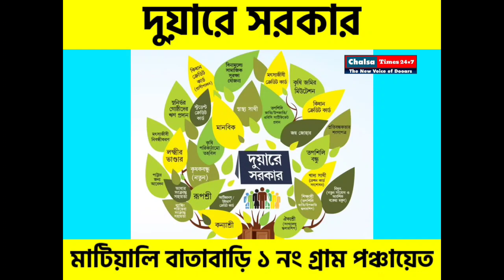জাতীয় সড়কে দুর্ঘটনা রুখতে সড়কের ওপর স্পীড ব্রেকার বসানো হলো | Chalsa Times News | Matteli Police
জাতীয় সড়কে দুর্ঘটনা রুখতে সড়কের ওপর স্পীড ব্রেকার বসানো হলো।

জাতীয় সড়কে দুর্ঘটনা রুখতে সড়কের ওপর স্পীড ব্রেকার বসানো হলো।বুধবার মেটেলি থানার ট্রাফিক পুলিশের তরফে মালবাজার চালসা গামী ৩১ নং জাতীয় সড়কের ওপর ওই স্পীড ব্রেকার বসানো হয়।এই সড়কে মাঝেমধ্যেই দুর্ঘটনা ঘটে।ইতিমধ্যে ওই সড়কে দুর্ঘটনা বহু প্রাণ হানীর ঘটনা ঘটেছে।আহতও হয়েছেন অনেকেই।এবার দুর্ঘটনা প্রবন ওই সড়কে স্পীড ব্রেকার বসানো হলো।এদিন মেটেলি থানার ট্রাফিক ও সি বিবেক সুব্বা নেতৃত্বে ওই স্পীড ব্রেকার গুলো বসানো হয়।ট্রাফিক পুলিশের এই উদ্যোগ কে সাধুবাদ জানিয়েছেন বিভিন্ন মহল।।  চালসা থেকে রিপোর্ট।